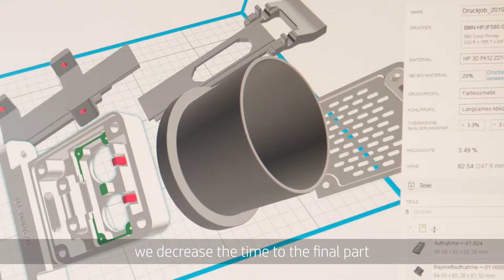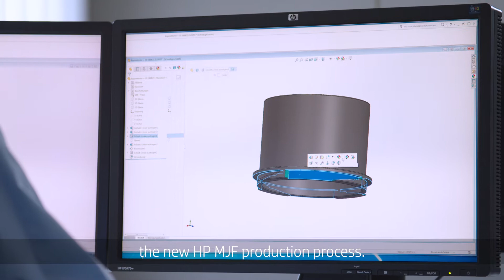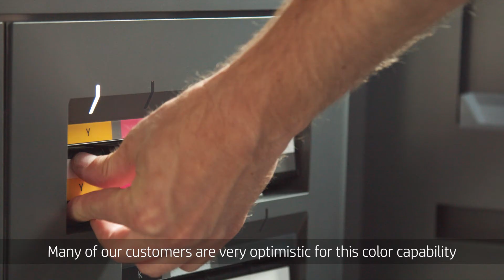EVOK3D - HP 580 Full Colour 3D printer - BAUMANN Case Study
With HP Multi Jet Fusion technology and the HP Jet Fusion 580 Color 3D Printer, KB Baumann achieves precision, shortens development time, and decreases production costs while using color to aid in assembly and part maintenance.
Contact EVOK3D today to discuss how your organisation could benefit from HP MJF Tech